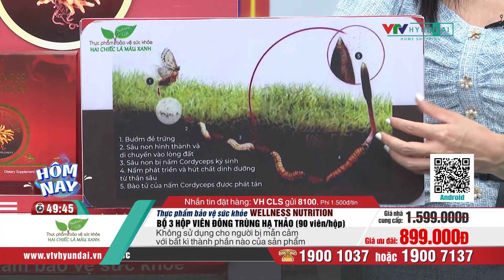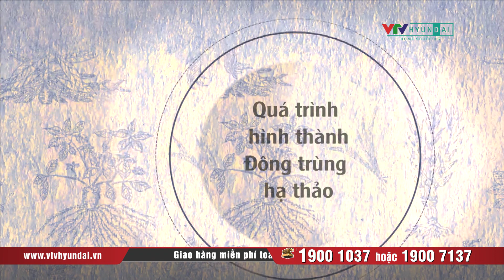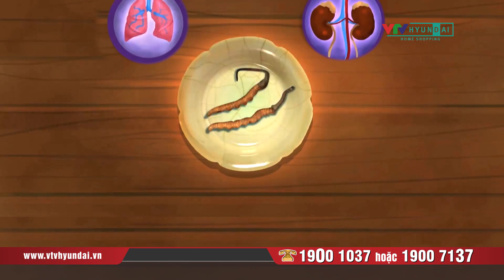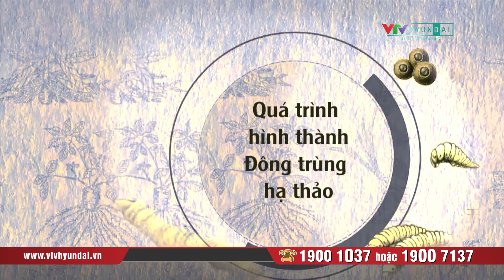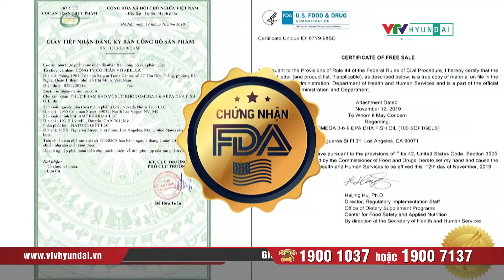Đông Trùng Hạ Thảo Wellness Nutrition - Hỗ Trợ Bồi Bổ Sức Khỏe Cơ Thể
LINK MUA SẢN PHẨM, ĐẶT NGAY:
"COMBO 3 HỘP ĐÔNG TRUNG HẠ THẢO  WELLNESS NUTRITION - Sự lựa chọn cho sức khỏe vàng."
Giới thiệu bộ 3 hộp TPBVSK Wellness Nutrition Đông Trùng Hạ Thảo từ NATURE GIFT! Mỗi hộp chứa 90 viên bổ sung sức khỏe, giúp tăng cường sức đề kháng và cải thiện năng lượng. Sản phẩm thiên nhiên mang đến cho bạn sự hỗ trợ hoàn hảo để duy trì lối sống khỏe mạnh.
Thử ngay để cảm nhận sự khác biệt!